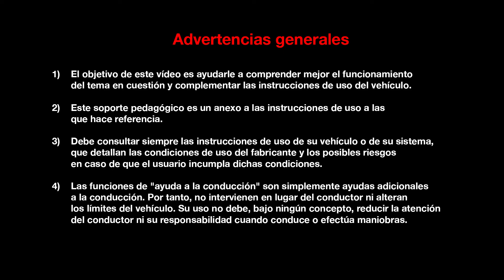PRESENTACIÓN INTERIOR : BIENVENIDA